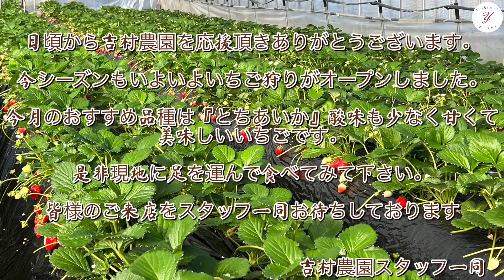益子もりもりラジオNo.20 『益子町の農業を考える』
12月1日から5月上旬まで営業しています。

English translation